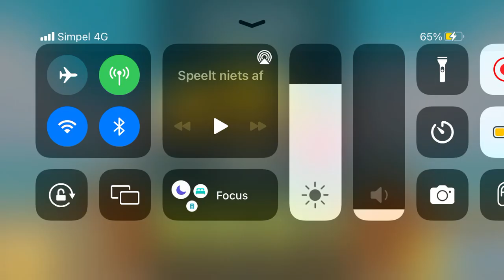Angry Birds Rio #9: Man I love sand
Fun fact: At some part, the gameplay stops for a while. This for the simple reason the train conductor wanted to check my ticket and I hadn’t noticed them yet.